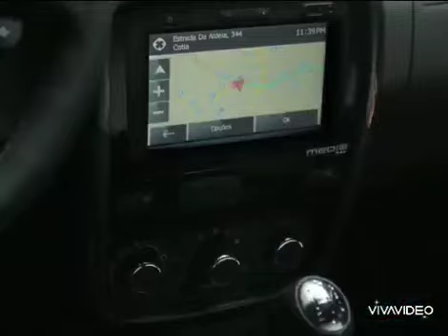Encerramento Tá No Ar: a TV na TV e Início Carnaval Globeleza (14 para 15/02/2015) (SIMULAÇÃO)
Pedido de: @juniorsimulacoesdeencerramento

Créditos: @midiaamazonense4893 e TvPA (Dailymotion).